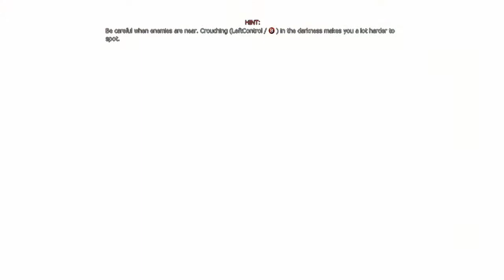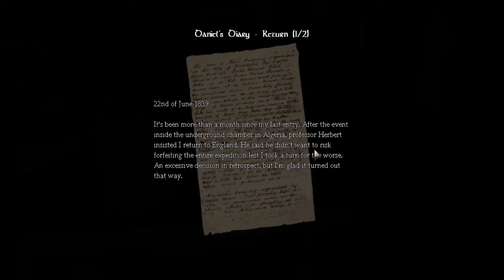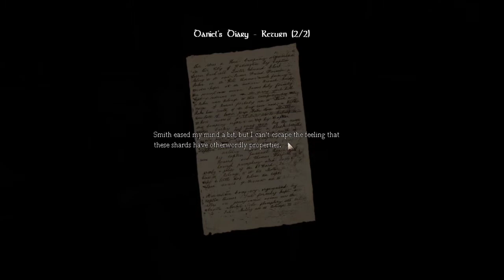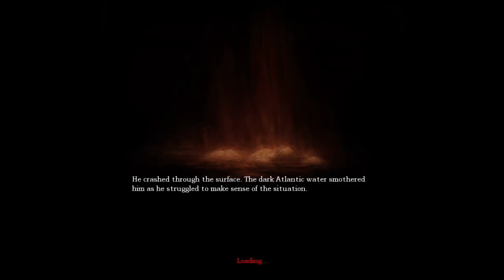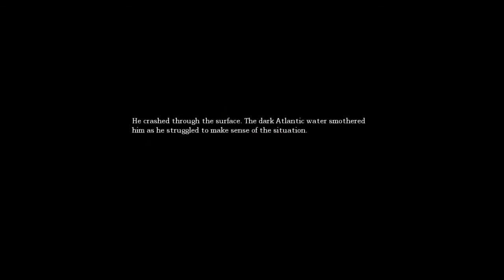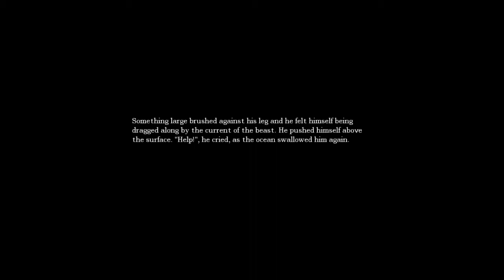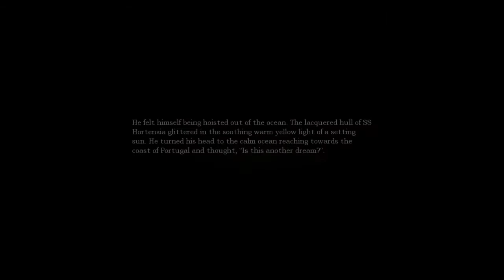RUN LOBSTER RUN